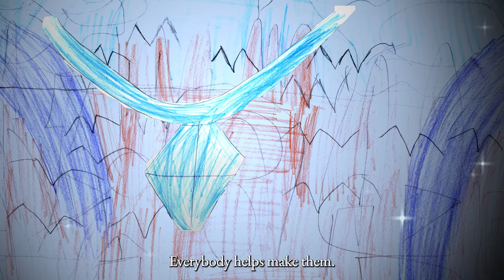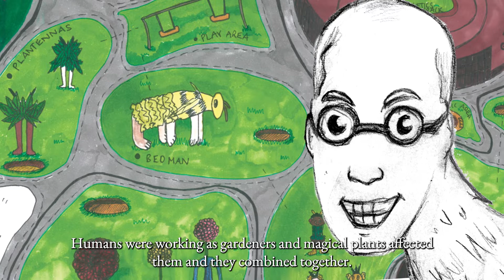Lost Eons: Three Worlds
Artist: David Blandy with Niamh Ball, Raven Keating, George Parker Conway from Venture Arts

Through a series of online workshops, artist David Blandy and young artists from the Venture Arts studio have been reimagining Manchester 8000 years from now. For Art Assembly, the group transformed their collaborative work into an immersive installation at Manchester Art Gallery – inviting the public to join them in speculative world-building and share their own vision for Manchester far into the future. This is a project to imagine other ways of being.